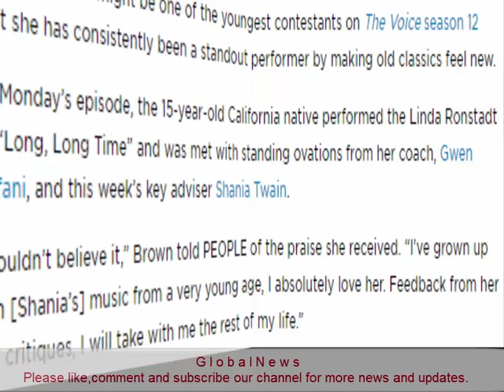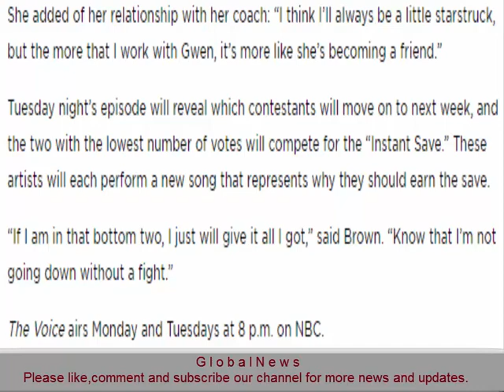Meet The Voice's Brennley Brown 'I Never in My Wildest Dreams Thought I'd Be Able to Do This